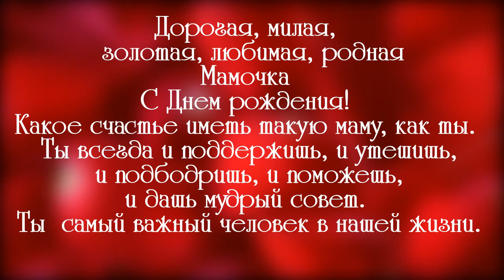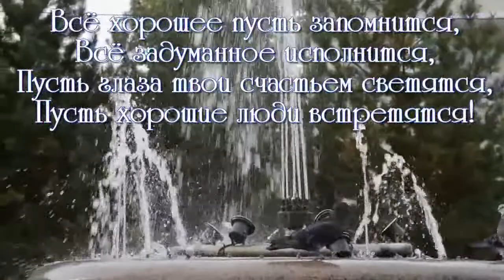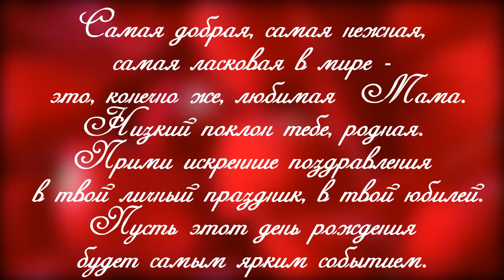ФОТО И ВИДЕО ОБРАБОТКА